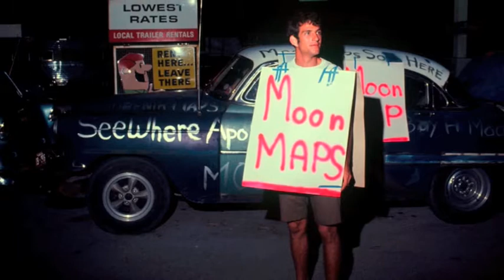Apollo 11 Launch: Photographed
Photographer David Burnett focused his camera on the many tourists who flocked to Florida in 1969 to watch the launch of Apollo 11 (Produced by Molly Roberts; Photographs by David Burnett/Contact Press Images).